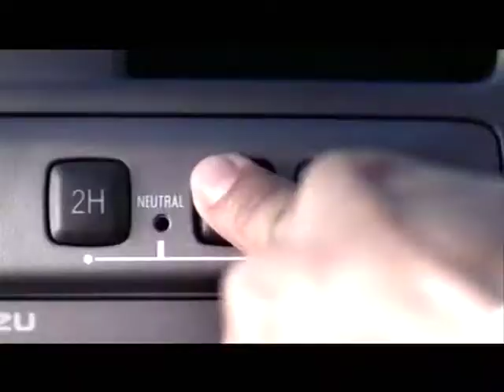Weekend : Isuzu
Title : Weekend
Client : Isuzu
Agency : Dai-Ichi Kikaku
Director : Nine Akarapanich
by TRITON